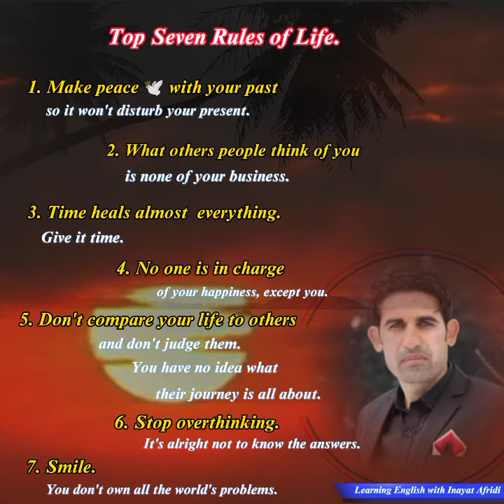Top Seven Rules of life. (Inayat Afridi)